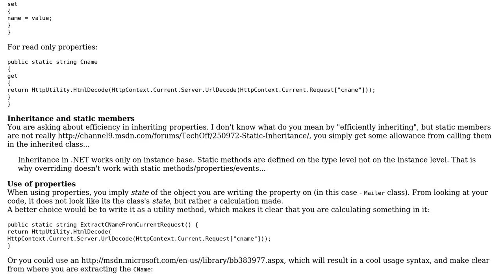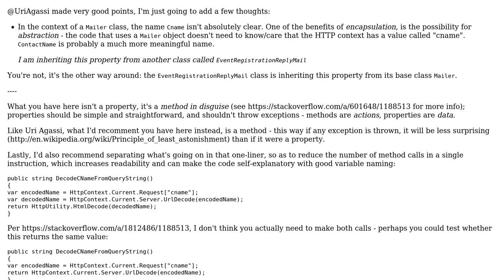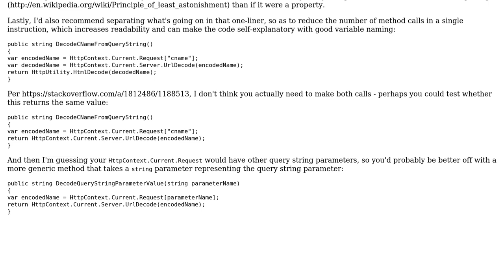Code Review: Using properties efficiently in inheritance (2 Solutions!!)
Code Review: Using properties efficiently in inheritance

With thanks & praise to God, and with thanks to the many people who have made this project possible! | Content (except music & images) licensed under CC BY-SA | Music | Images & others | With thanks to user Uri Agassi user None user Mathieu Guindon user Jamal and the Stack Exchange Network Trademarks are property of their respective owners. You are responsible for your own actions.